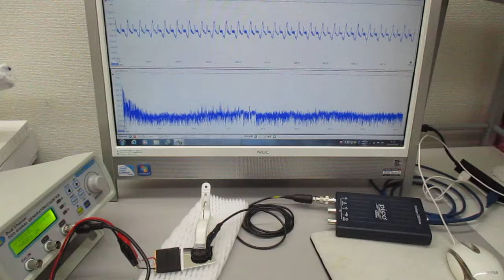オリジナル超音波実験（超音波プローブの特性テスト）